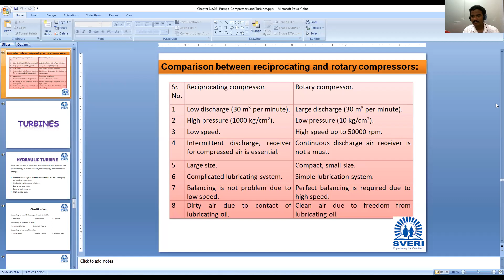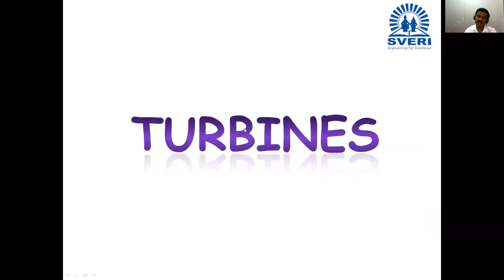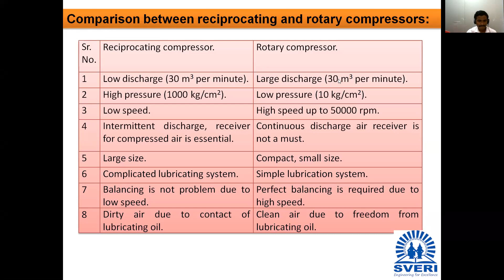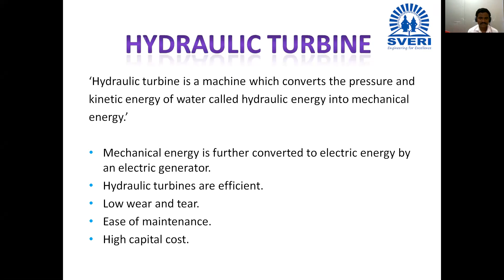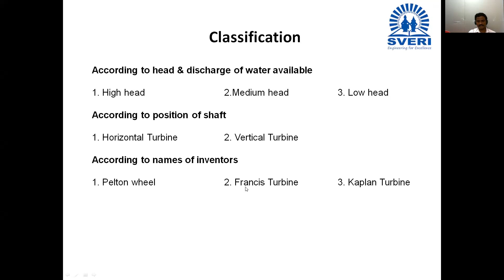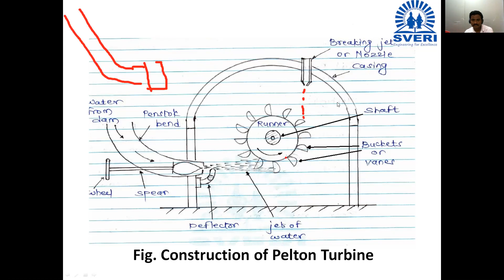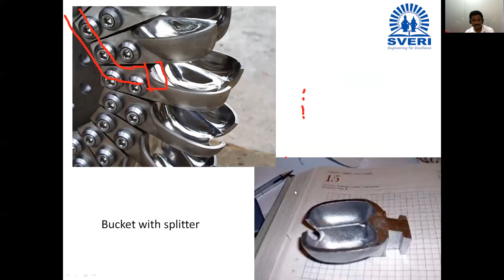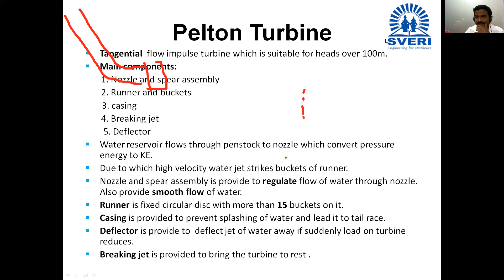Difference between Reciprocating compressor and Rotary Compressor Pelton Turbine